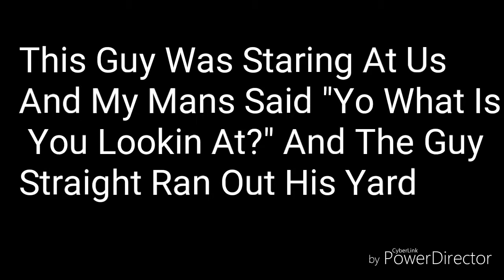My Mans Got ARRESTED For Nothing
After two more cops showed up the short cop said " Fuck It Let's Take Them For Disorderly Conduct " and my mans in the cuffs and my mans in the red shirt got took down to the station and possessed and they let me and my mans that was on the ground go.